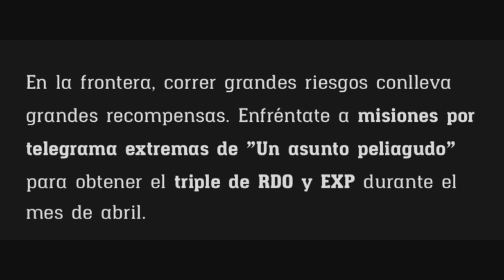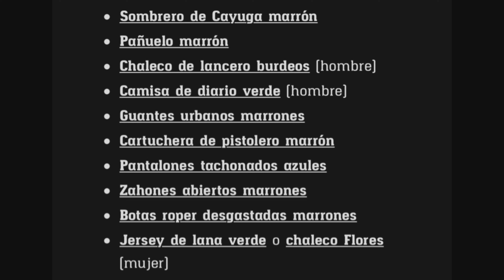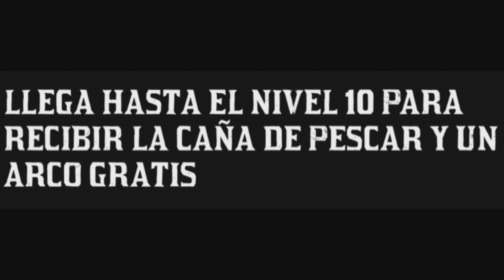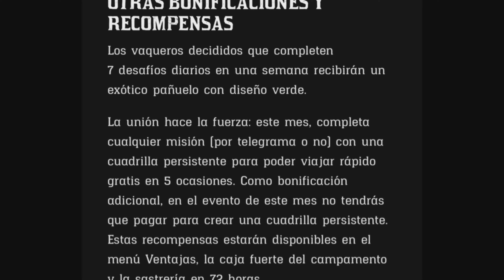NUEVA Actualización de Red Dead Online (TODOS LOS DETALLES)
Recuerda Apoyar el Canal con tu SUSCRIPCIÓN, activa la CAMPANA para estar al día del contenido nuevo y darle al LIKE para ayudarme a crecer y nos vemos en el proximo video un saludo.

Gracias todos los que han apoyado mi contenido día a día sea mala o buena la situación de este increíble juego ESPERO QUE TENGAN UN FELIZ año 2022 y que sean enormente bendecidos abrazo los quiero y nos vemos en el próximo video un saludo siuuuuuu